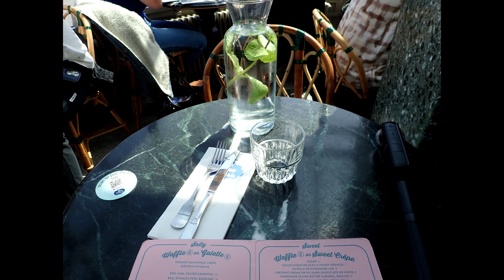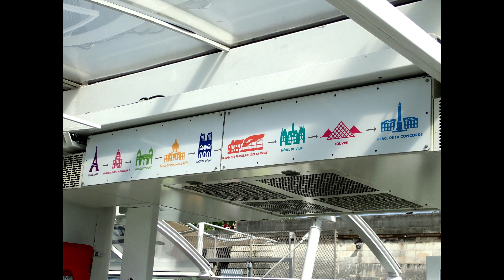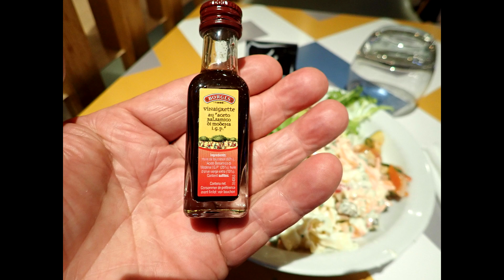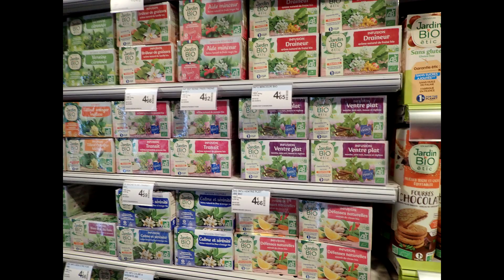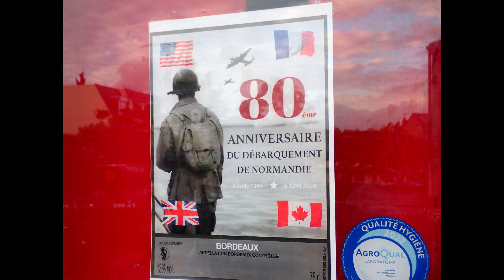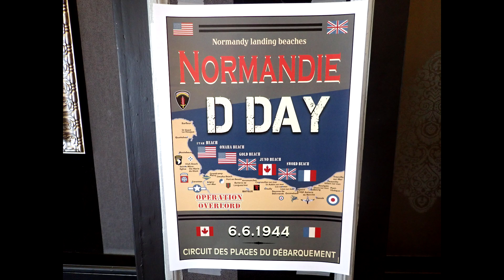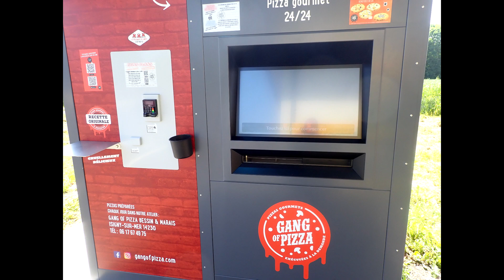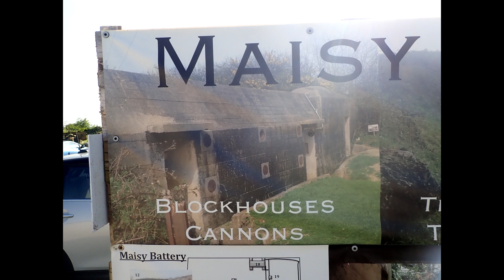PARIS & NORMANDY JUNE 2024